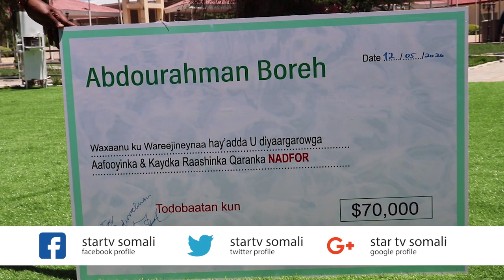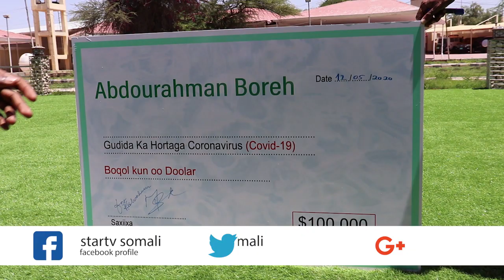Ganacsade C/raxman Boore Aya Deeq Dhan 170,000 Dollar Soo Gaadhsiyay Somaliland